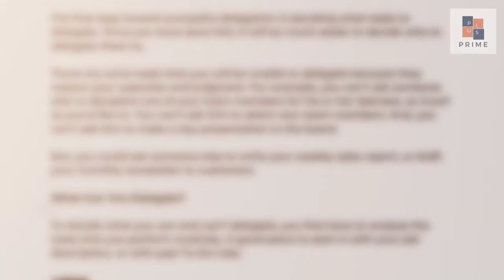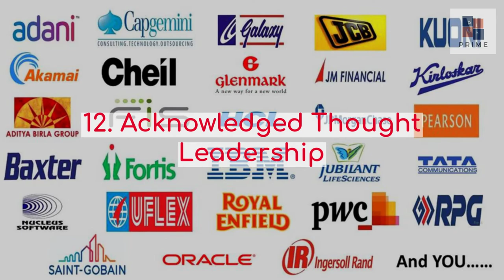ONLINE WORKSHOP V - FLYERS : 13 REASONS TO CHOOSE OUR ONLINE WORKSHOP - 1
In This Video Pavan Speaks on 13 REASONS TO CHOOSE OUR ONLINE WORKSHOP - 1

In corporate life, he has worked in both Indian and multinational organizations in leadership positions. He has been instrumental in the areas of business growth, managing transition, merger and acquisitions and in establishing and managing new business streams. Pavan specialises in conducting leadership transformation initiatives within organisations. Also, he has conducted international workshops in South East Asia, USA, UAE, Canada, Africa, Sri Lanka & Germany. He is regularly called as a guest speaker /key note speaker in senior leadership retreats and national and international seminars.